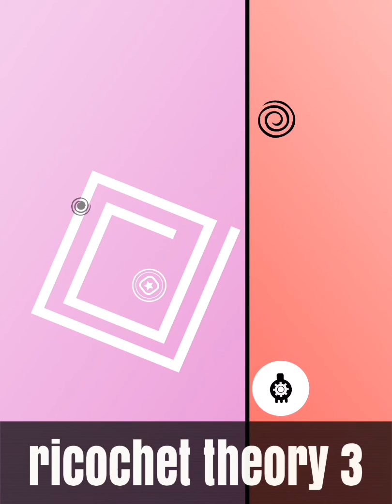Ricochet Theory 3 by Appdore